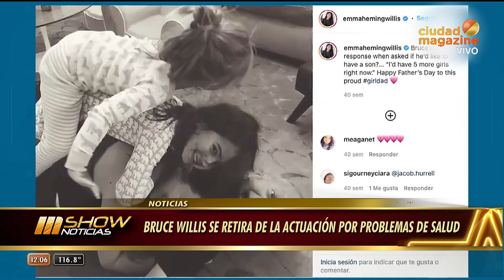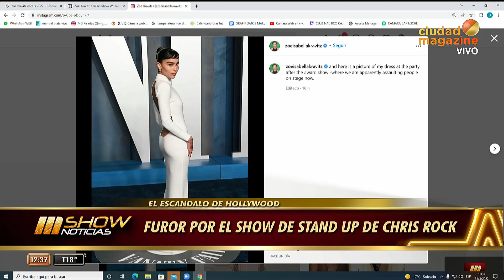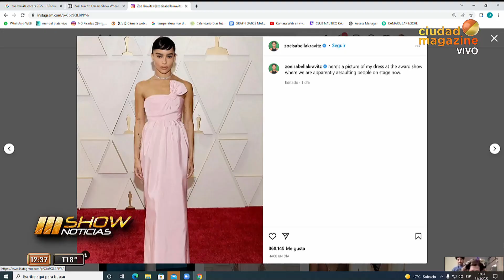MSHOW - Programa del 31/03/22 - Bruce Willis deja la actuación por un problema de salud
Programa emitido el jueves 31 de marzo de 2022 en CiudadMagazine.

-Bruce Willis se despide de la actuación por problemas de salud.
-María Becerra participará en la ceremonia de Los Premios Grammys junto a J. Balvin.
-Kayne West fue vetado en Los Premios Grammy.
-Bándalos Chinos anuncia que se va de gira por España.
-Entrevista con Olga Isaza representante adjunta de Unicef.
-Furor por el show de Stand up de Chris Rock
-Se estrenó "Granizo" la nueva película de Guillermo Francella.